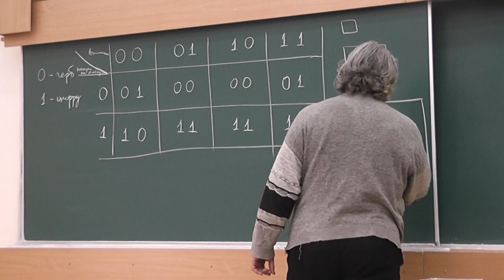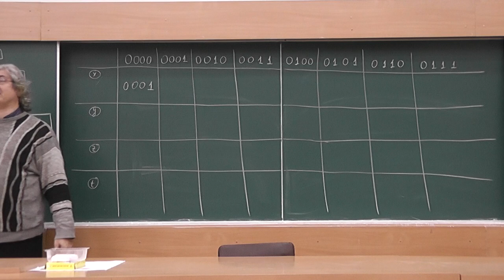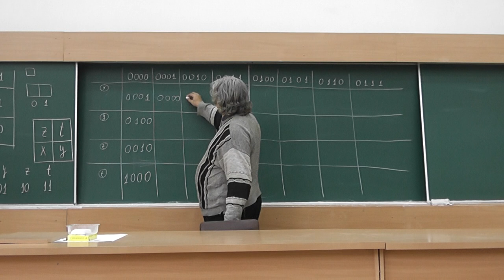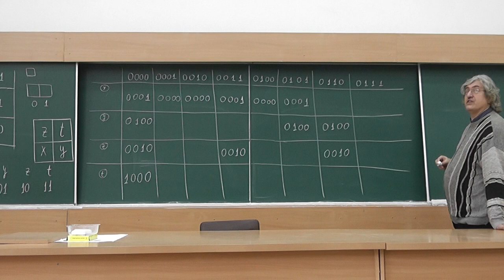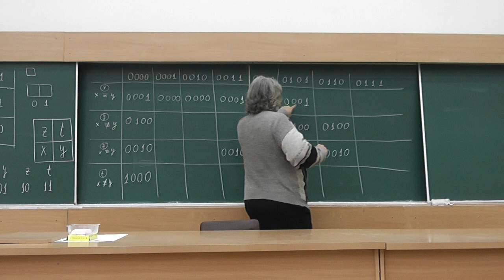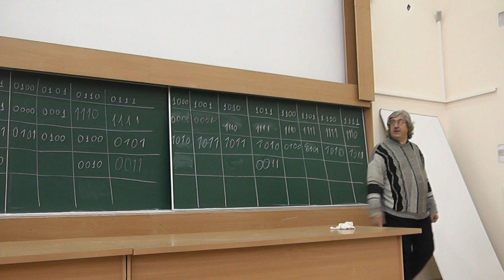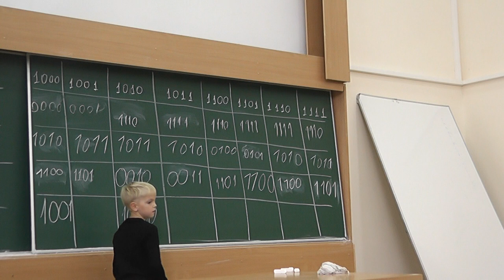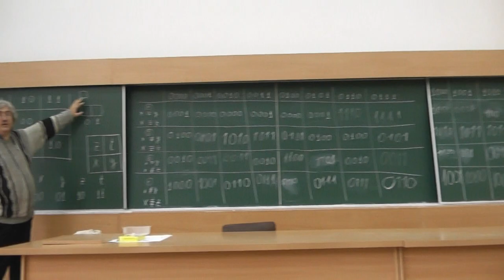105 Угадываем одну из четырёх клеток